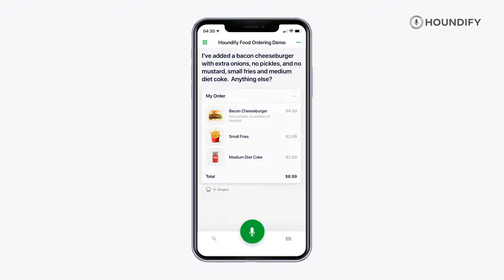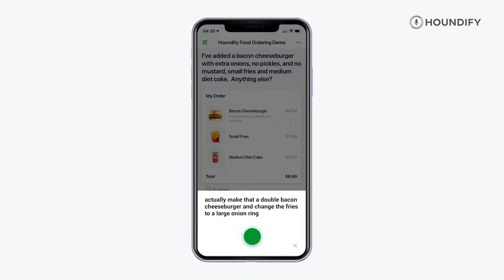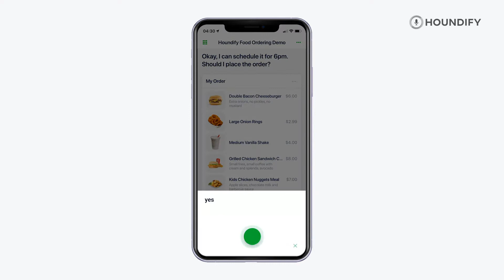DEMO: Voice Ordering for Restaurants and Food Delivery—Powered by SoundHound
SoundHound's voice AI-powered ordering solution can transform food ordering into an easier, more convenient, and hands-free experience.

Using our proprietary Speech-to-Meaning ® and Deep Meaning Understanding™ technologies, Houndify enables your system to easily understand complex orders, substitutions, and special requests quickly, accurately, and consistently.

By voice-enabling food ordering in mobile apps, companies can increase ordering speed and efficiency, thus avoiding the need for users to navigate complex menus and interfaces. SoundHound allows your customers the freedom to easily ask for the things they want directly from within your app—even without knowing exactly what items are called or where to find them in a menu. Customers use natural voice queries to make requests and confirm the accuracy of their orders, just like they would when talking to a human.